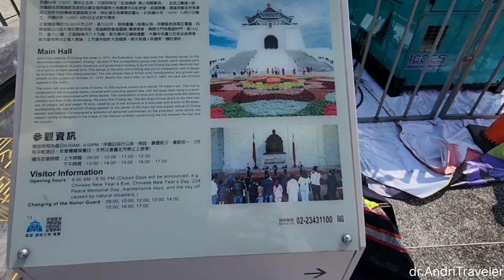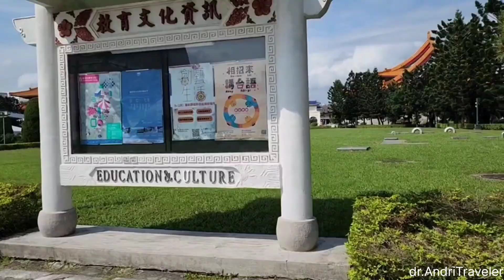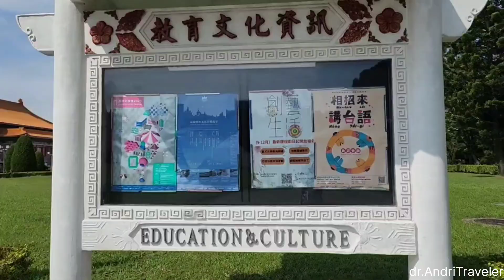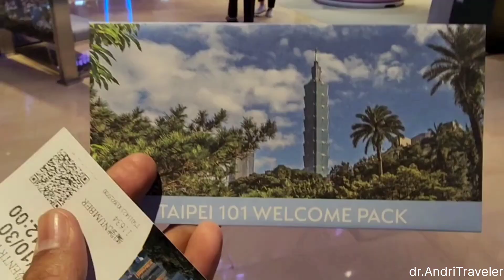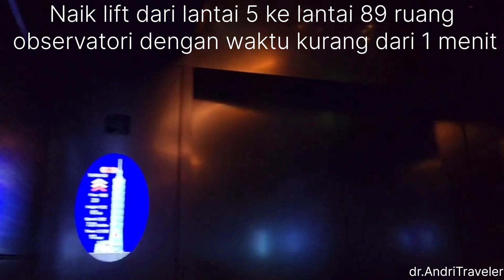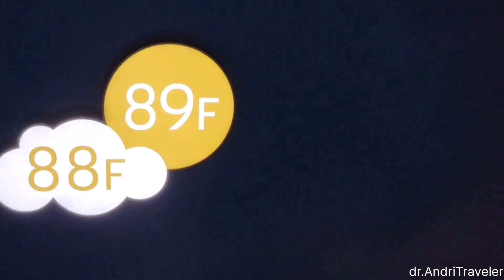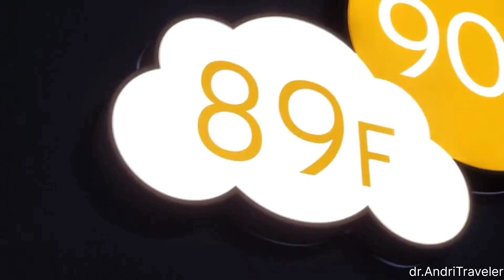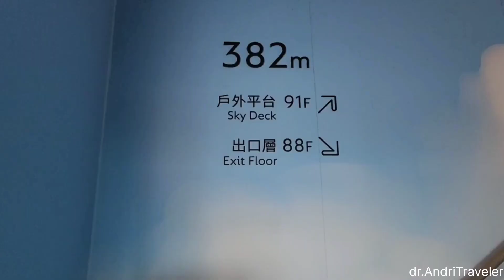Take a Walk to The Chiang Kai Shek Memorial Hall & The Taipei 101 Tower in Taipei Taiwan